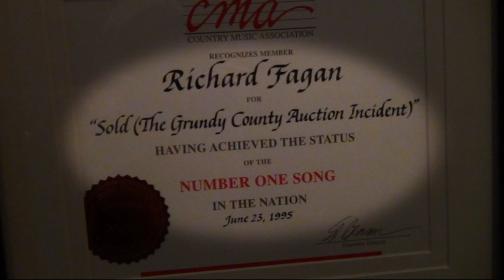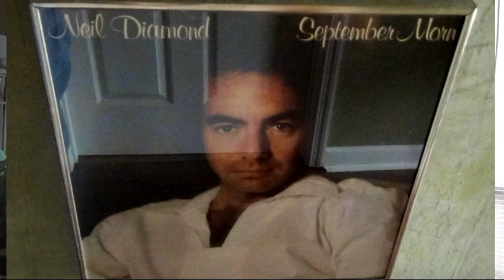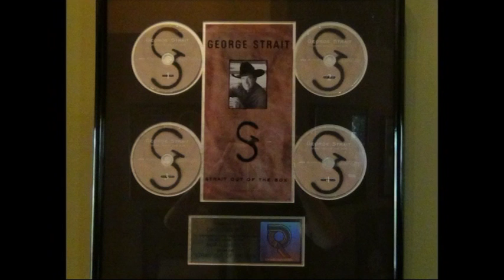Richard Fagan interviewed by Ryan Rooster Lee (Chase your Dreams) Documentary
This interview is was conducted in part to help the Charity CCFA spread awareness and raise funds for the ill, also to give detail into some history of the music business.

Crohn's and Colitis Foundation of America,
please visit CCFA.ORG for details.

To purchase a hard copy of the whole Documentary
please send email to

Documentary of Chase your Dreams